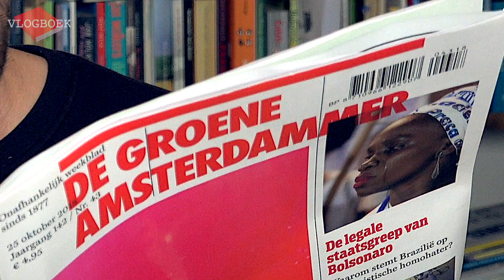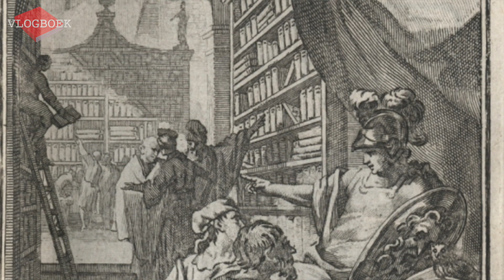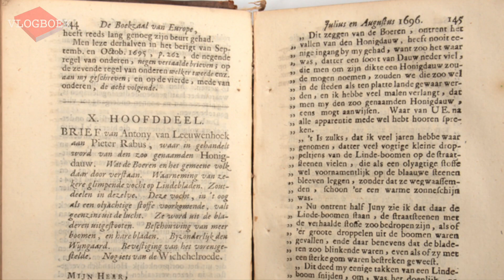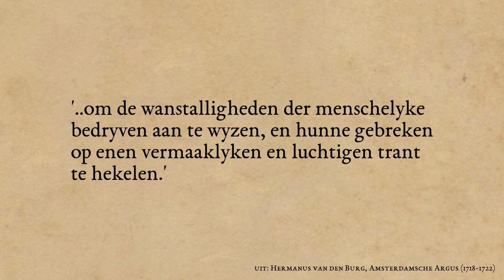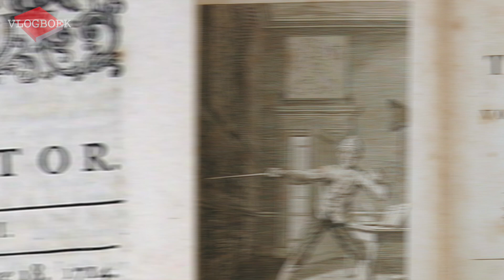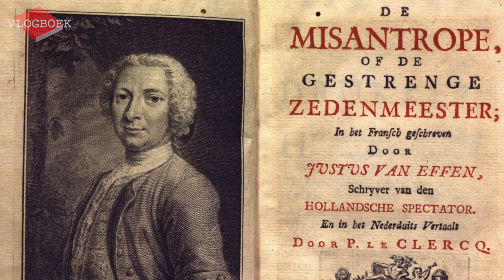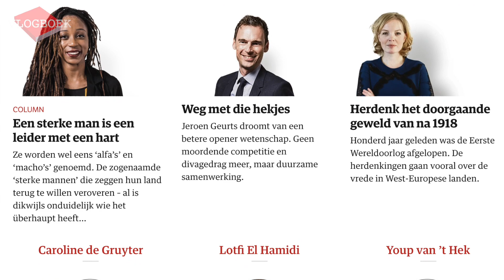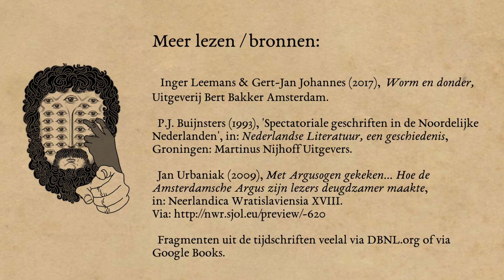Tijdschriften in de 18e eeuw (Verlichting) - VLOGBOEK / Literatuurgeschiedenis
In deze video bespreekt Jörgen de opkomst van het tijdschrift in de achttiende eeuw: geleerdentijdschriften, satirische bladen en spectatoriale tijdschriften. Onder invloed van de Verlichting vullen auteurs verschillende periodieke geschriften vol besprekingen, roddels, satire en beschouwende stukken.

Genoemde auteurs en tijdschriften:
Pieter Rabus - De boekzaal van Europe
Hermanus van den Burg - Amsterdamsche Argus
Jacob Campo Weyerman - De Rotterdamsche Hermes
Justus van Effen - De Hollandsche Spectator

Meer lezen / bronnen:
  Inger Leemans & Gert-Jan Johannes (2017),  Worm en donder,
Uitgeverij Bert Bakker Amsterdam.
  P.J. Buijnsters (1993), 'Spectatoriale geschriften in de Noordelijke
Nederlanden', in: Nederlandse Literatuur, een geschiedenis,
Groningen: Martinus Nijhoff Uitgevers.
  Jan Urbaniak (2009), Met Argusogen gekeken... Hoe de
Amsterdamsche Argus zijn lezers deugdzamer maakte,
in: Neerlandica Wratislaviensia XVIII.
  Fragmenten uit de tijdschriften veelal via DBNL.org of via
Google Books.